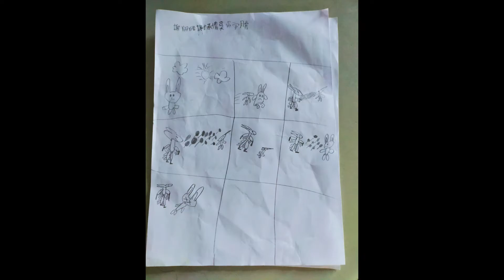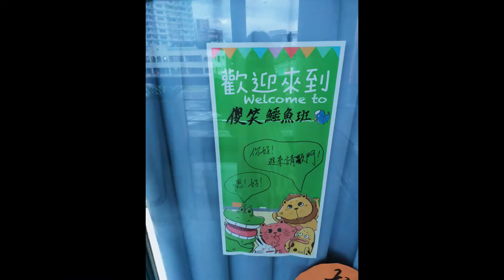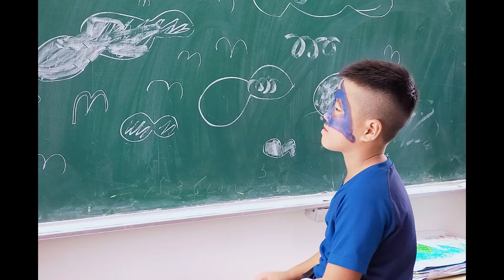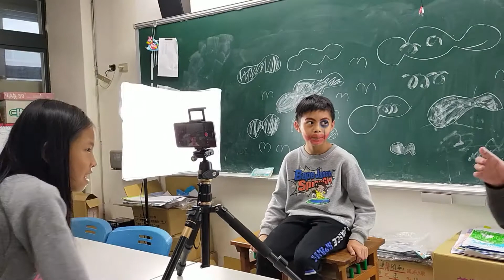明恥國小動畫第11到14堂上課花絮